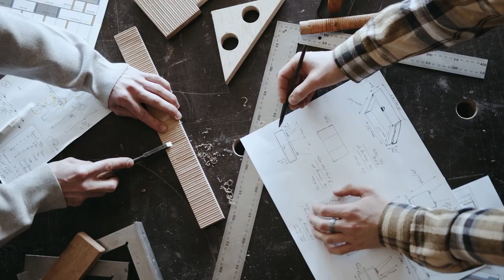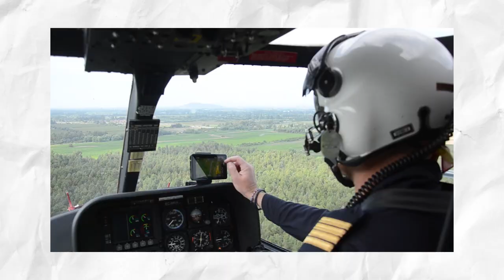Does Engineering only gives you Successful Career? Let's Discuss!!!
In this video you will get know Full details of Does Engineering only gives you Successful Carrier. I hope you like this video, If you like this video click that like button, and If this information is useful to anyone Share to them, and tell your opinion on this video in the comment section and for more videos click that Subscribe button and press that Bell icon, so that you can never miss an update from us.

Mobile Mount for Tripod